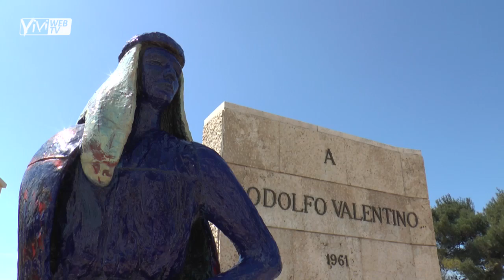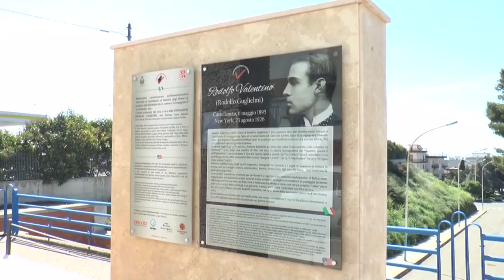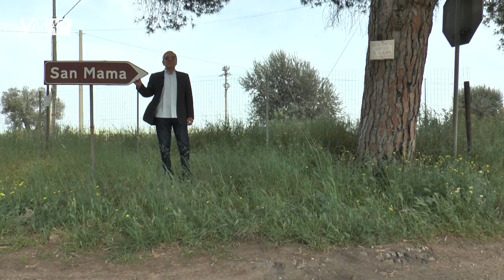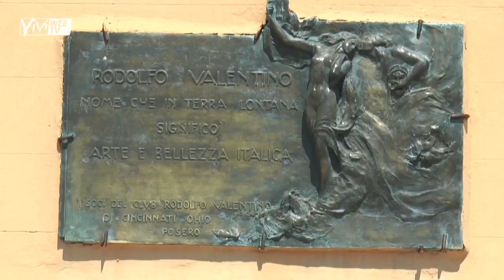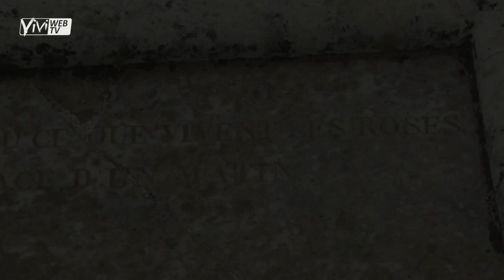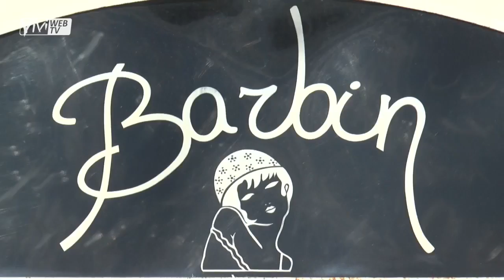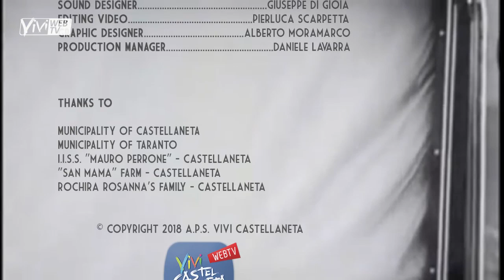THE INFANCY OF THE MITH - Rodolfo Valentino’s childhood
THE INFANCY OF THE MITH is a documentary produced by ViviCastellaneta, inspired by the homonymous tale fiction of the first nine years of the little Rodolfo Valentino written by Aurelio Miccoli and narrated by Angelo Perrone.